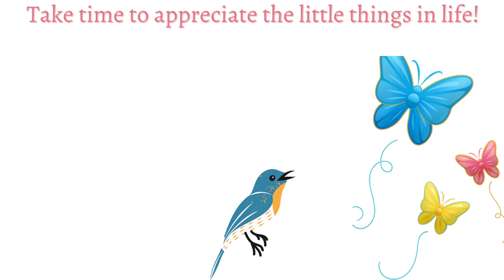Inspirational Moments w Southernbelle74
Name some of the little things in life that you take time to stop and appreciate? Have a blessed day!🥰👒🔔